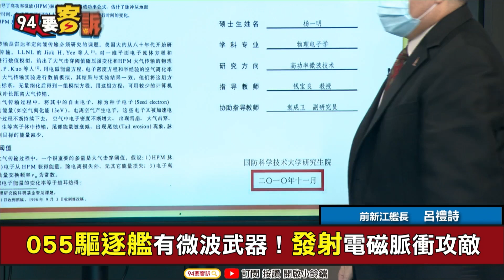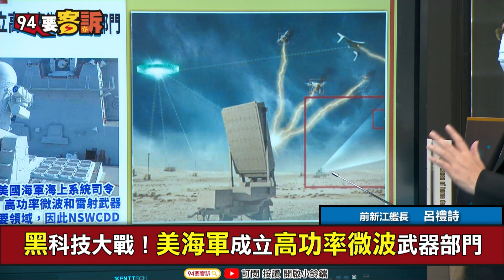【94要客訴】055黑科技高功率微波武器！電磁脈衝制敵！前新江艦長呂禮詩：美軍朱瓦特號！陣列更大射程更遠！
主持人 李正皓｜前新江艦長 呂禮詩

西方輸送物資挺烏！真引發第三次世界大戰？
055發射鷹撃21！展示垂直發射系統給誰看？
打掉這裏戰力全毀？055偵通導航一體化桅杆！
055掌握冷射熱射技術！從美俄山寨來的？
055驅逐艦有微波武器！發射電磁脈衝攻敵
黑科技大戰！美海軍成立高功率微波武器部門
于北辰分析： 6艘055型驅逐艦對台灣威脅

友邦連結區